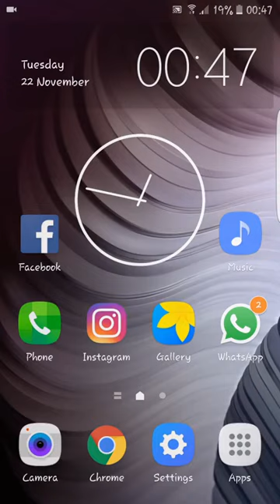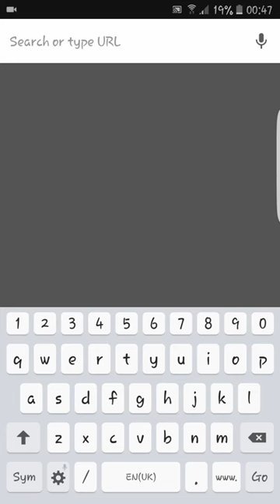How to track Aliexpress SunYou Economic Airmail?